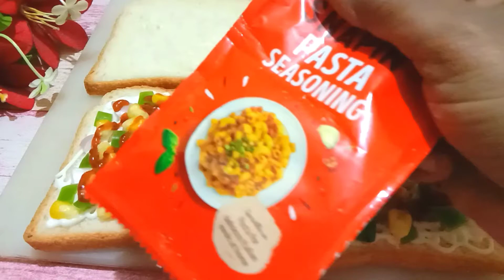Cheesy Veg Grilled Sandwich/हफ्ते में 5 दिन यहि सॅन्डविच बनवाने की घरवाले जिद करेंगे इतना टेस्टी है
Sandwich /सॅन्डविच

Bread slices/ ब्रेड स्लाइस
Mayonnaise/ मायोनीज
pizza sauce/ पीजा साॅस
pasta seasoning/पास्ता मसाला
chilli flakes/कुटी हुई लाल मिर्च
onion/ प्याज
capsicum/ सिमला मिर्ची
boiled sweets corn /स्वीट कॉर्न

शुभ रेसिपी हिंदी
shubh recipe hindi
SHUBH RECIPE HINDI